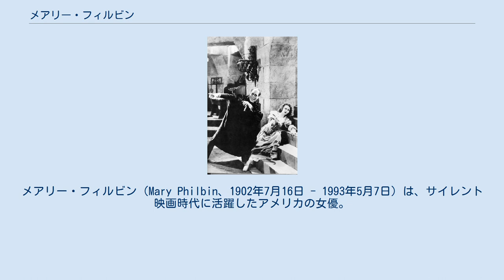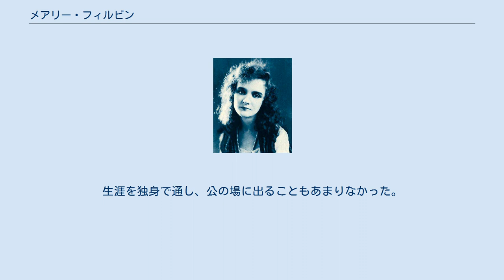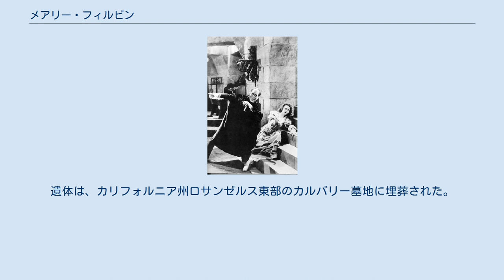メアリー・フィルビン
メアリー・フィルビン（Mary Philbin、1902年7月16日 - 1993年5月7日）は、サイレント映画時代に活躍したアメリカの女優。
『オペラの怪人』、『笑ふ男』といった「美女と野獣」タイプの映画でヒロインを演じた。
 1902年7月16日、イリノイ州シカゴで中流階級のアイルランド系アメリカ人一家に生まれる。
父親ジョン・フィルビンはアイルランドのメイヨー県バリンローブの生まれで、宗教はカトリックだった。
 ユニバーサル・ピクチャーズ主催の美人コンテストがシカゴで開かれ、フィルビンは優勝。
女優としてのキャリアをスタートさせる。
 1921年に銀幕デビュー。
翌1922年にはワンパス・ベビー・スターズに選出される。
スターダムにのし上がる。
 1920年代、売れっ子女優として数多くの映画に出演。
 エリッヒ・フォン・シュトロハイム監督の『メリー・ゴー・ラウンド』（1923年）、D・W・グリフィス監督の『愛の太鼓』（1928年）などで主演を務める。
しかし、フィルビンの最大の当たり役はユニバーサル・ホラーの傑作『オペラの怪人』（1925年）のヒロイン、ダーエ役であろう。
 パトリック・H・オマリー・ジュニアは彼女についてこう言ったことがある。
「私が迷信深い人間だったら、過去の忘れたれた偉大な悲劇女優たちの魂が彼女の中に乗り移ったと思ったことだろう」 トーキーの時代になってもしばらくは仕事を続けた。
『オペラの怪人』のサウンド版では自身の声を吹き替えた。
1930年代初期に引退し、その後はカリフォルニア州ハンティントンビーチで両親と暮らした。
生涯を独身で通し、公の場に出ることもあまりなかった。
アンドルー・ロイド・ウェバーのミュージカル『オペラ座の怪人』のロサンゼルスでの初日に顔を見せたのはきわめて稀なことだった。
 1993年に肺炎で死去。
90歳だった。
遺体は、カリフォルニア州ロサンゼルス東部のカルバリー墓地に埋葬された。
 『オペラの怪人』からロン・チェイニーと